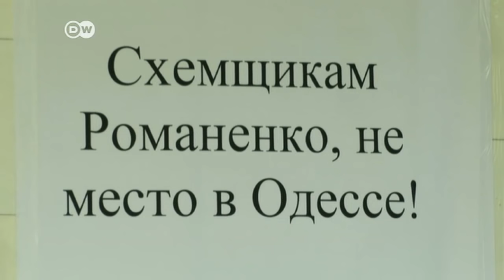Odessa: Customs agency battles corruption | DW News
The new pro-EU Ukrainian administration is hoping to rejuvenate its failing economy through privatization. But first its 26-year-old head of customs is faced with the difficult task of clearing out corruption in the Black Sea port of Odessa. More news